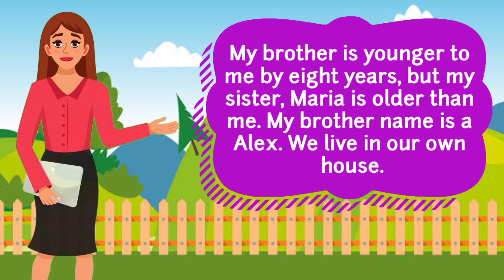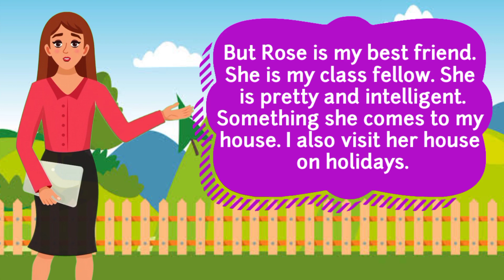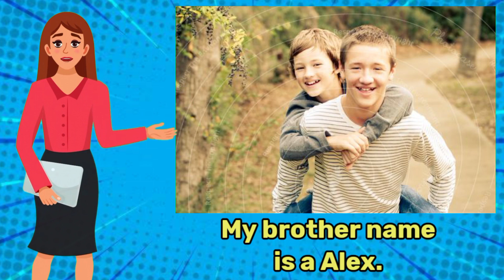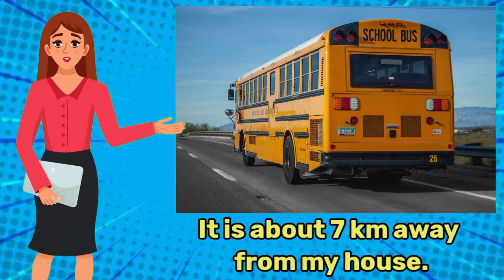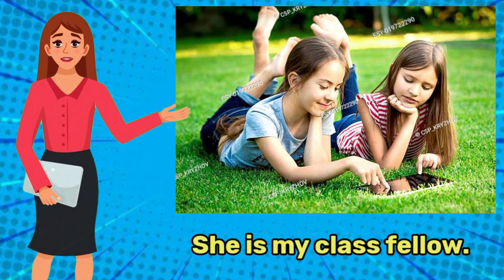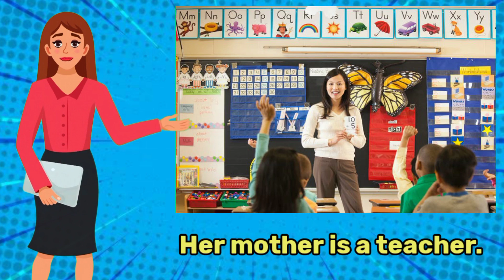My Self | Learning English Speaking | Level 1 || Listen and Practice | #01 English Conversation